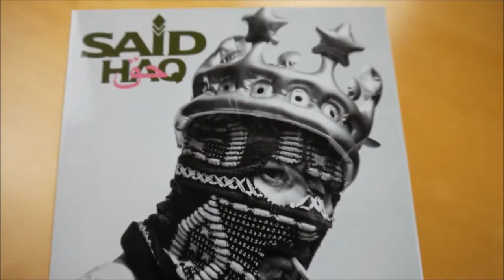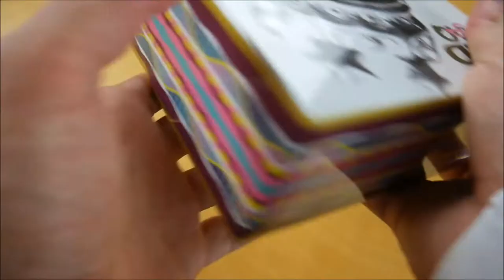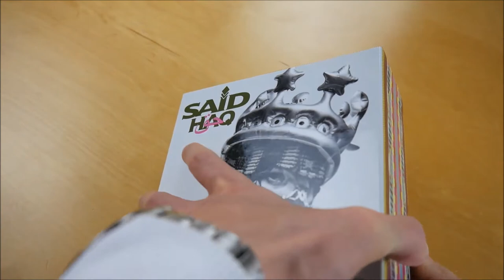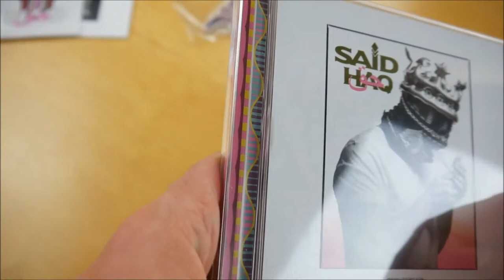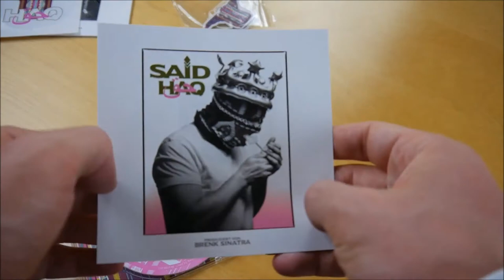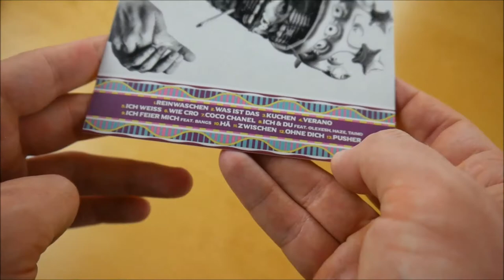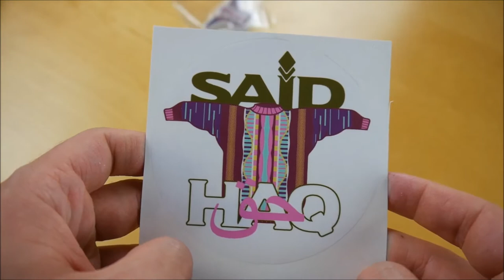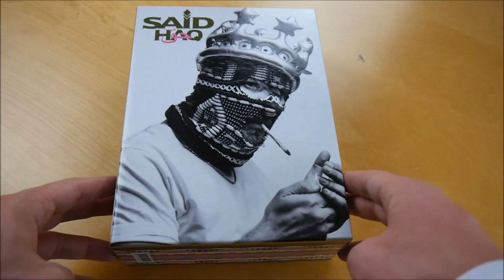Said - Haq Box Unboxing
In diesem Video zeige ich euch die Haq Box von Said.
► Hier könnt ihr das Album kaufen:
Weitere Musik von Said

► ALBUM INFOS
Said - Haq
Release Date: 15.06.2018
Kaufpreis: 39,99 €

Haq Box Inhalt:
- Album
- Album Instrumentals
- Regenschirm
- Duftbaum
- Sticker

Haq Tracklist:
01. Reinwaschen
02. Was ist das
03. Kuchen
04. Verano
05. Ich weiss
06. Wie Cro
07. Coco Chanel
08. Ich & Du (feat. Olexesh, Haze & TaiMo)
09. Ich feier mich (feat. Bangs)
10. Hä
11. Zwischen
12. Ohne Dich
13. Pusher

Haq Info:
Das neue Album von Said erscheint am 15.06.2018 über Hoodrich.